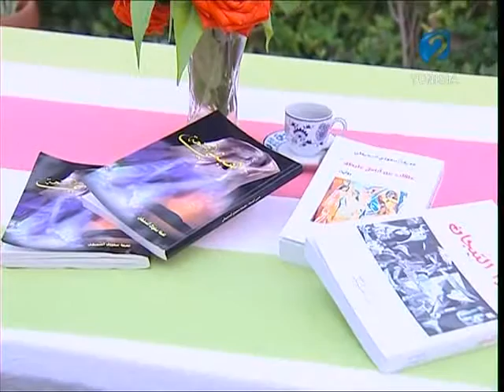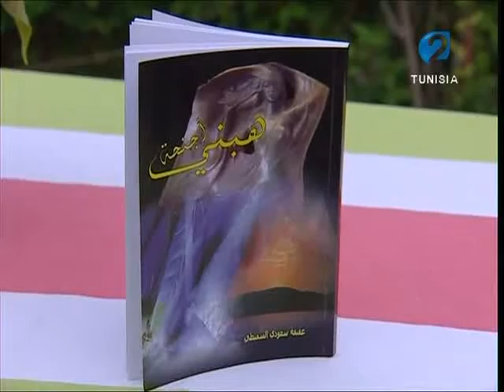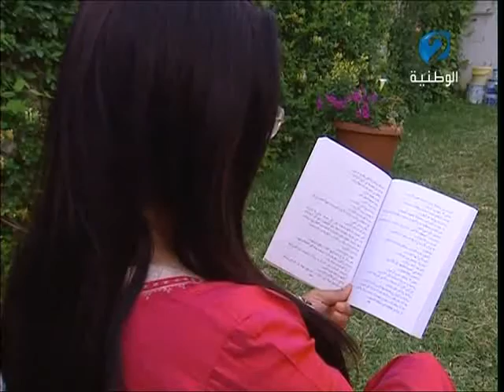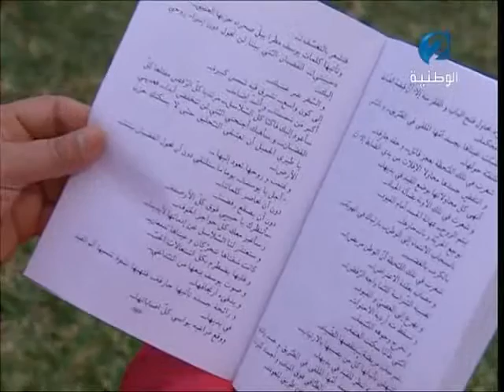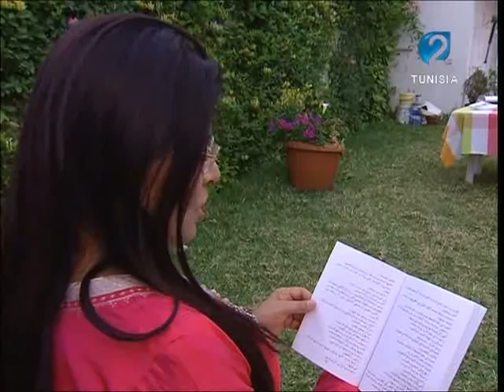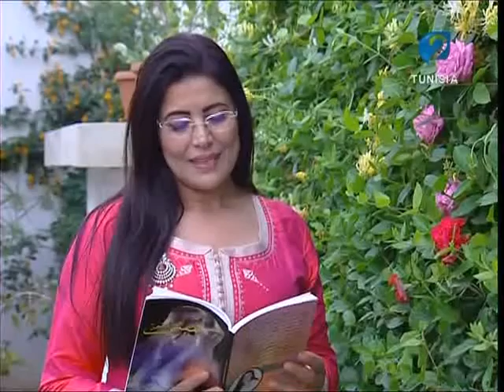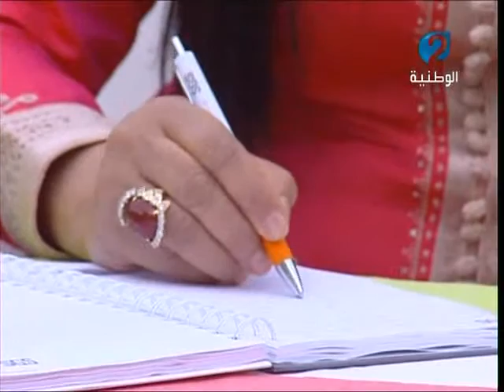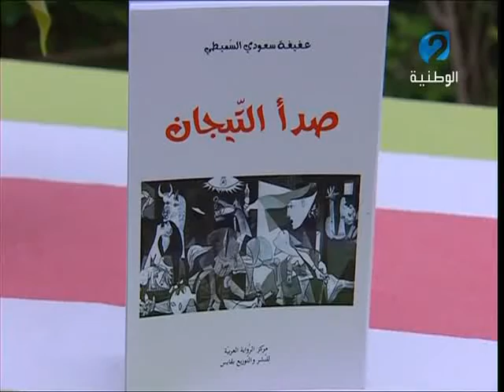برنامج نوافذ ليوم 02 / 08 / 2016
لقاء الصراحة يقوم على استضافة ضيوف من المجال الثقافي والحديث معها عن جديدها وعلاقة المثقف الفنان بمختلف الأحداث والتطورات التي تحدث في تونس